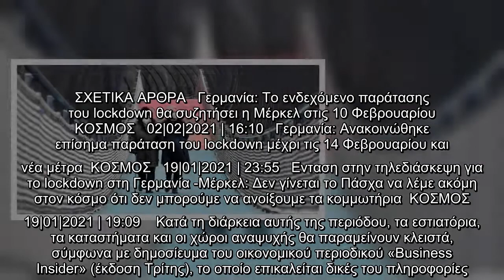Γερμανία: Προς παράταση μέχρι τέλος Φεβρουαρίου το lockdown